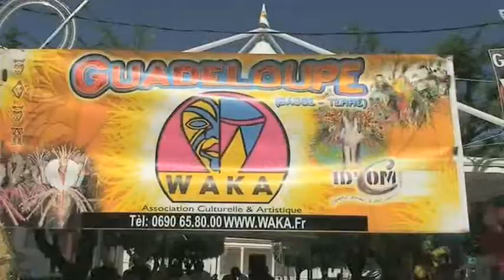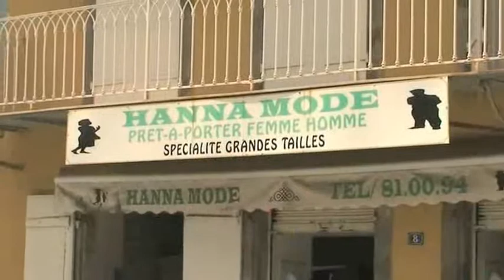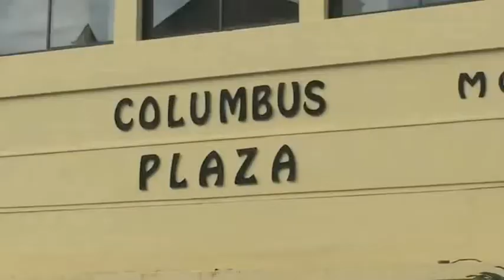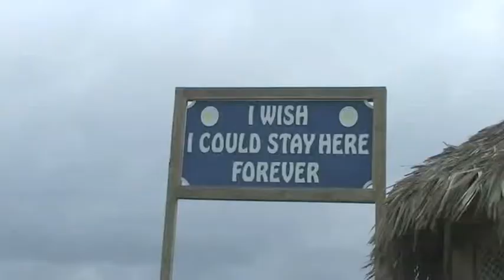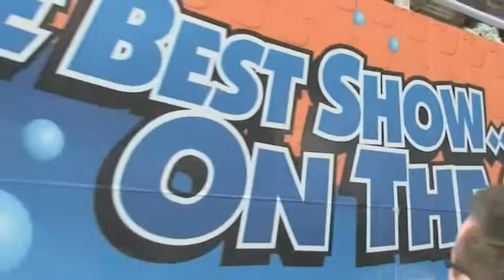Prinsendam. HD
Cruise 40. 2007. The Combination cruise ms Brilliance of the Seas ms Prinsendam. Barcelona-Miami 2 Dec.-17 Dec. Florida Travel brought us to the Futura Mall. We spent a few hours there and then they arranged for us to be taken to the ms Prinsendam for the Christmas Caribbean cruise. Very nice route, table with lovely People. Almost every day a harbor with sunny islands. 3 Jan. we had a flight back home.